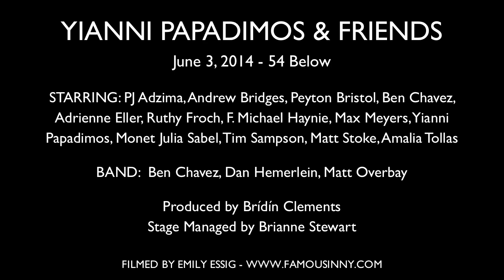Matt Stoke & Amalia Tollas - "The American Girl"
From All-Ameriken

YIANNI PAPADIMOS & FRIENDS
June 3, 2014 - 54 Below

Produced by Brídín Clements
Stage Managed by Brianne Stewart